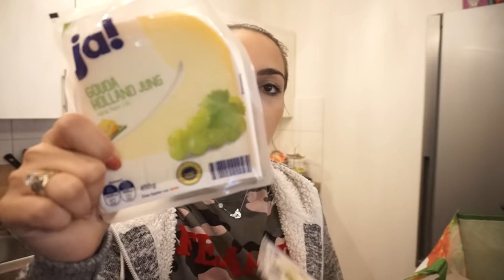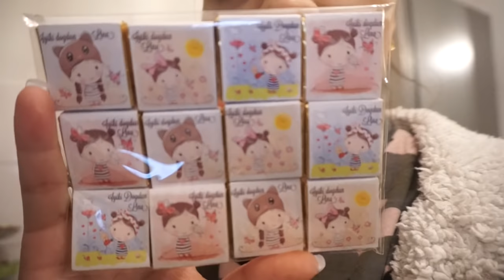ICH BIN SCHOCKIERT! | IHR SEID DIE BESTEN! | FOOD HAUL l PP*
* BEARBEITUNGSPROGRAMM : IMOVIE

Packstation :

Emel Said
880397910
Packstation 129
51103 Köln

Einlösebedingungen: Gültig bis 15.12.17, maximaler Bestellwert 100 €, 1x pro Person einlösbar, nicht mit anderen Rabatten kombinierbar, nur für Privatkunden.